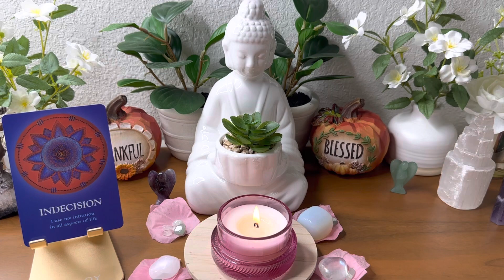ದಿನ_ಟ್ಯಾರೋ Today’s Daily Tarot | 17th February 2023 kannada tarot reading divine angel guidance